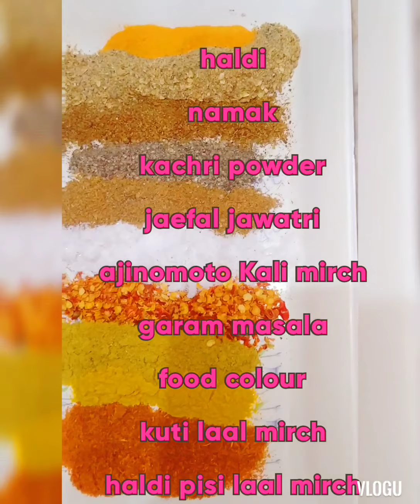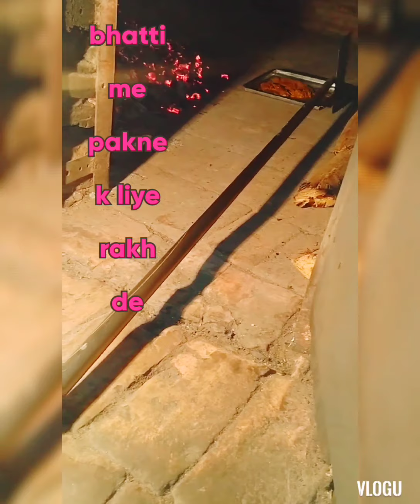💗matton broast 🍗🥩zaberdast😋